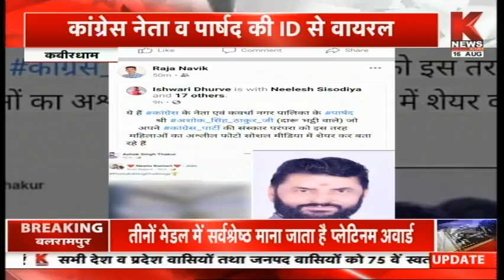छत्तीसगढ़ \ मध्य प्रदेश \ ख़बरें || Knews